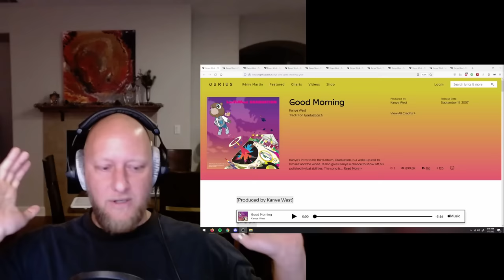Rocker Reacts to 'Graduation' by Kanye West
100 gecs – 1000 gecs, 10,000 gecs
21 Savage – Without Warning
A Tribe Called Quest – Low End Theory
Beyonce – Lemonade
Billy Woods – Maps
BROCKHAMPTON - Saturation
D’Angelo - VooDoo
Danny Brown – Atrocity Exhibition, XXX
De La Soul – Three Feet High and Rising
Death Grips - The Money Store, Exmilitary
Drake - Take Care, Reading This/Too Late
Future – DS2
Jay Z – Blueprint, Reasonable Doubt, Watch the Throne, 4:44
Lil Wayne – Tha Carter
Nas – Illmatic
Nicki Minaj – Pink Print
NONAME - Telefone
Slowthai – Ugly
The Weeknd – House of Balloons, Thursday
Three 6 Mafia – Mystic Stylez
Thundercat - Drunk
Yeat – Afterlyfe
Youngboy NBA – AI Youngboy 2

This is my first listen and reaction to 'Graduation' (Full Album with edits) by Kanye West. Enjoy!

0:00:00 - Opening Thoughts
0:04:55 - Good Morning
0:09:05 - Champion
0:13:15 - Stronger
0:20:55 - I Wonder
0:28:10 - Good Life
0:33:15 - Can't Tell Me Nothing
0:41:00 - Barry Bonds
0:45:40 - Drunk and Hot Girls
0:51:10 - Flashing Lights
0:56:50 - Everything I Am
1:06:15 - The Glory
1:11:30 - Homecoming
1:17:30 - Big Brother
1:24:50 - Closing Thoughts